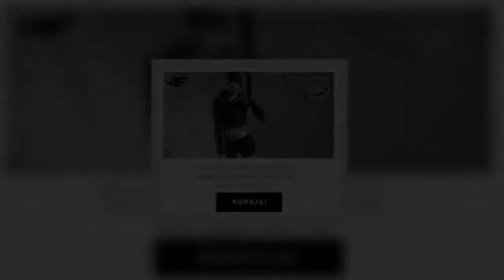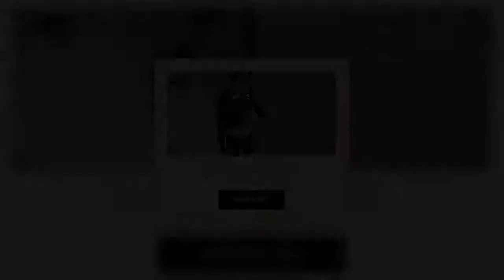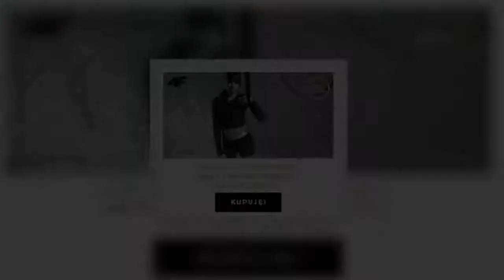Nie żyje 4-miesięczny chłopczyk zakażony koronawirusem. To najmłodsza ofiara w Polsce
Najmłodsza ofiara koronawirusa w kraju to zaledwie 4-miesięczne dziecko. Ta informacja wywołała przerażenie wśród wszystkich rodziców. Koronawirus może być naprawdę niebezpieczny nie tylko dla seniorów, ale także dla małych dzieci.   Sytuacja epidemiologiczna w Polsce  Epidemia koronawirusa w Polsce wciąż przybiera na sile. Dotychczasowy, dzienny rekord liczby zakażeń spowodowanych COVID-19 to aż 21 897 przypadków. Obecnie w polskich szpitalach przebywa łącznie około 18 160 osób zakażonych koro  ...
Tagiśmierćdziecka, #|zakażeniekoronawirusem